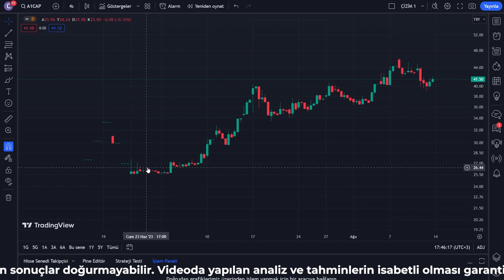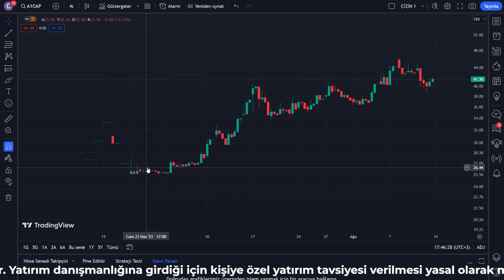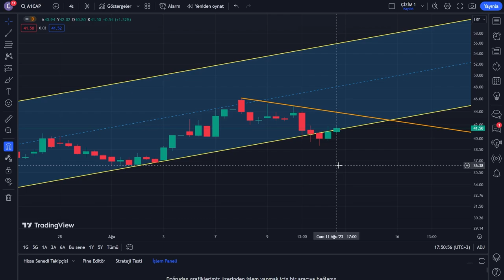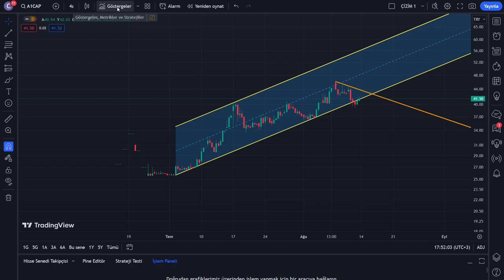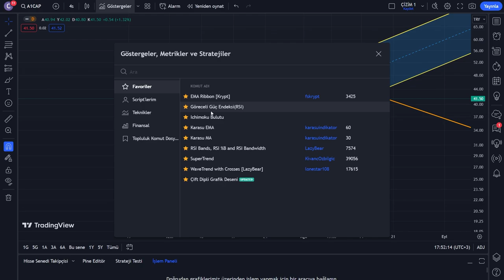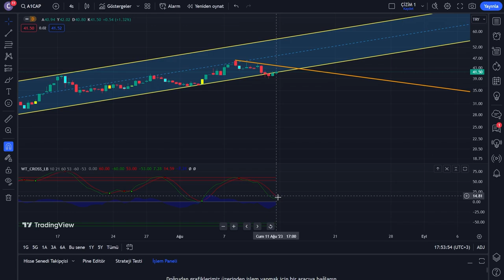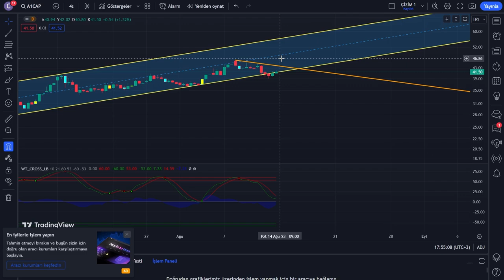A1 Capital Hisse Analizi - A1CAP Yorum - Hisse Yorumları - Bilanço - Borsa Analiz - Halka Arz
A1 Capital Hisse Analizi - A1CAP Yorum - Hisse Yorumları - Bilanço - Borsa Analiz - Halka Arz - A1 Capital Yatırım Menkul Değerler A.Ş

Merhaba, bu videomuzda sizlere Borsa İstanbul'un gözde hisselerinden biri olan A1 Capital Yatırım Menkul Değerler A.Ş. A1CAP hissesi hakkında detaylı bir analiz sunacağız. A1CAP hissesi, finansal hizmetler sektöründe faaliyet gösteren bir şirketin hisse senetlerini temsil ediyor. A1CAP hissesini hem teknik hem de temel analiz açılarından inceleyerek size güncel bilgiler sunacağız.

Grafiğe baktığımızda, A1CAP hissesinin belirli bir süre içindeki fiyat hareketlerini inceleyeceğiz. Teknik göstergeleri kullanarak hissenin trendini, destek ve direnç seviyelerini analiz edeceğiz. Bu sayede kısa ve orta vadeli fiyat hareketlerine dair fikir edinmeye çalışacağız.

A1 Capital Yatırım Menkul Değerler A.Ş.'nin temel performansını değerlendirdiğimizde, gelir tablosu, bilanço ve nakit akışı gibi finansal verilere odaklanacağız. Ayrıca, finansal hizmetler sektöründeki genel ekonomik koşulları da göz önünde bulundurarak şirketin gelecekteki büyüme potansiyelini inceleyeceğiz.

Ancak lütfen unutmayın ki bu video yatırım tavsiyesi içermemektedir. A1CAP hissesine yatırım yapmayı düşünüyorsanız, kendi araştırmanızı yapmalı, uzman görüşlerini almalı ve riskleri dikkatlice değerlendirmelisiniz.

Bu video, A1CAP hissesi hakkında genel bir bakış sunmayı amaçlamaktadır. Daha fazla detay için şirketin internet sayfasındaki kaynakları incelemenizi öneririz.